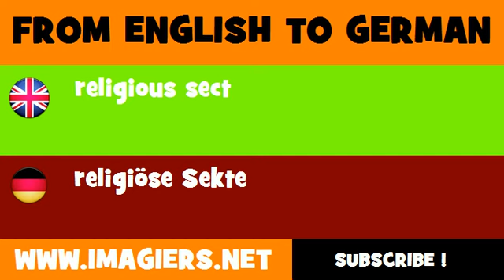FROM ENGLISH TO GERMAN = religious sect